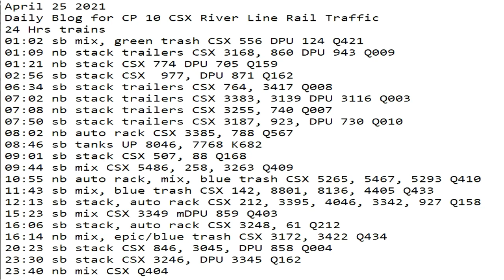April 25 2021 24 Hrs CSX Trains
24 Hrs trains
01:02 sb mix, green trash CSX 556 DPU 124 Q421
01:09 nb stack trailers CSX 3168, 860 DPU 943 Q009
01:21 nb stack CSX 774 DPU 705 Q159
02:56 sb stack CSX  977, DPU 871 Q162
06:34 sb stack trailers CSX 764, 3417 Q008
07:02 nb stack trailers CSX 3383, 3139 DPU 3116 Q003
07:08 nb stack trailers CSX 3255, 740 Q007
07:50 sb stack trailers CSX 3187, 923, DPU 730 Q010
08:02 nb auto rack CSX 3385, 788 Q567
08:46 sb tanks UP 8046, 7768 K682
09:01 sb stack CSX 507, 88 Q168
09:44 sb mix CSX 5486, 258, 3263 Q409
10:55 nb auto rack, mix, blue trash CSX 5265, 5467, 5293 Q410
11:43 sb mix, blue trash CSX 142, 8801, 8136, 4405 Q433
12:13 sb stack, auto rack CSX 212, 3395, 4046, 3342, 927 Q158
15:23 sb mix CSX 3349 mDPU 859 Q403
16:06 sb stack, auto rack CSX 3248, 61 Q212
16:14 nb mix, epic/blue trash CSX 3172, 3422 Q434
20:23 sb stack CSX 846, 3045, DPU 858 Q004
23:30 sb stack CSX 3246, DPU 3345 Q162
23:40 nb mix CSX Q404